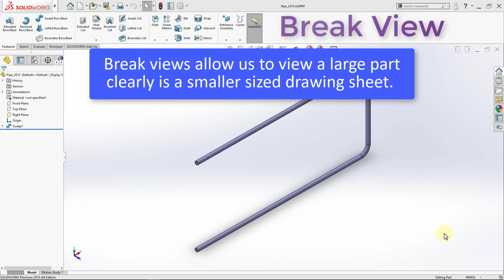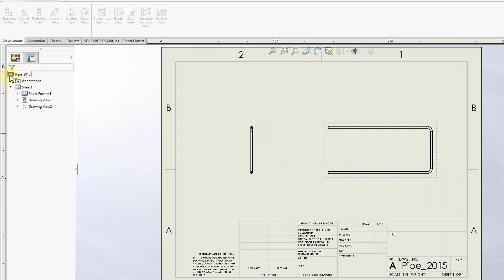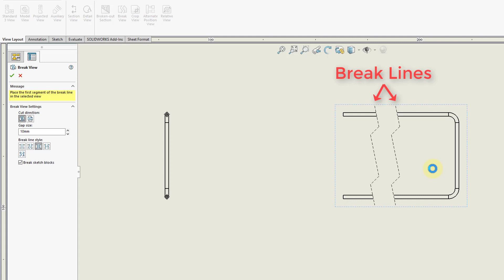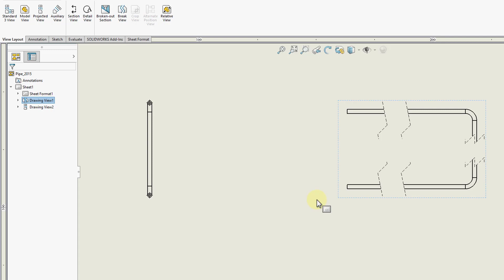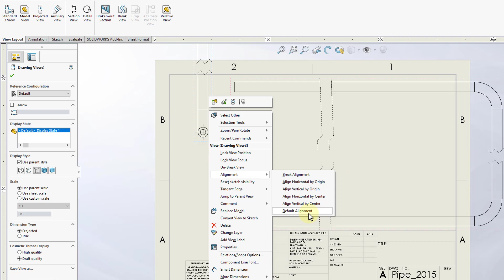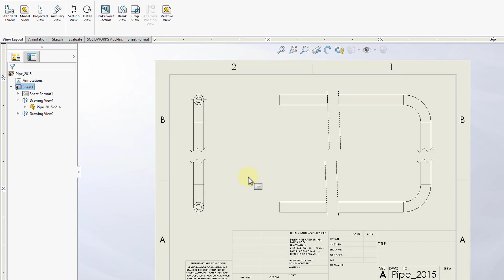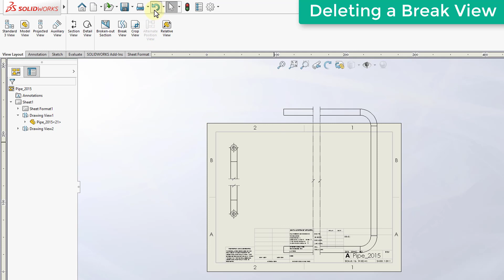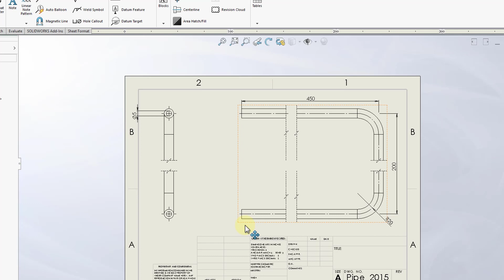SOLIDWORKS Drawing Tutorial: Break Views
Break views enable us to view very long materials in a small drawing. To find out what exactly are breast views and how to insert them in your drawing, watch the following video.

This lecture covers:
What are Break views.
What are the different ways to create a break view.
How to decide on a proper break view.
How to modify a break view.
How to restore a break view into an unbroken view.